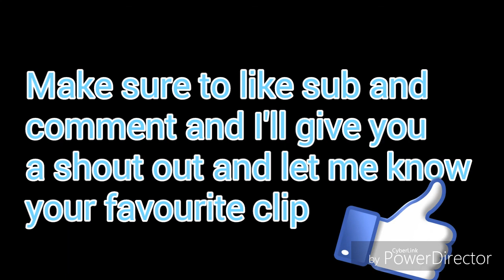Rock climbing, Parcour and a ninja warrior course sounds like CRANK!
My amazing family and even the family
In Scotland you know who you are
Just wanted to say that